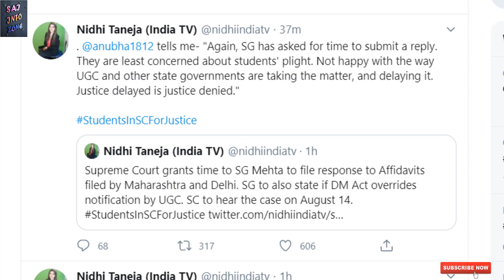Hearing against UGC guidelines to cancel the final year exams in Supreme Court latest updates.